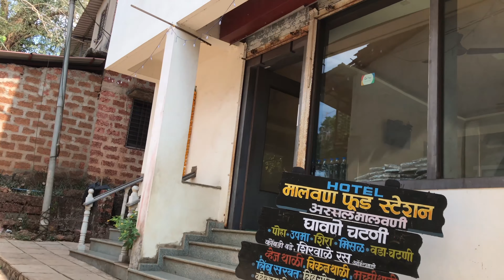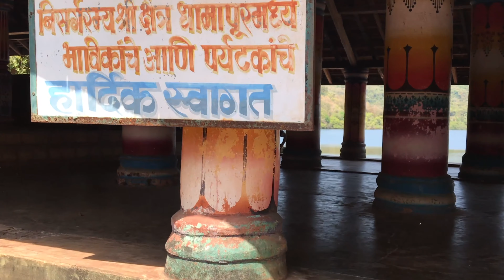परडीतल्या दागिन्यांची अद्भुत आख्यायिका - भगवती देवी मंदिर, धामापूर, मालवण | Dhamapur lake, Malvan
काळसे धामापूर येथील आई भगवती देवीचे मंदिर हे साधारणपणे ४७५ वर्षाहूनही पुरातन आहे. १६ व्या शतकात इ. स. १५३० मध्ये विजयनगर साम्राज्याच्या काळात स्थापन केलेले मंदिर कोकणातील निसर्गाच्या पाचूरूपी मुकुटाचा मुकुटमणीच जणू! भक्ती, निसर्ग आणि पर्यटन यांची बखुबी सांगड असलेले हे ठिकाण पाहायला कोकणाचे पर्यटक आवर्जून जातात.

या मंदिराची ज्ञात आख्यायिका आणि त्यामागचा विचार आणि चांगुलपणा हा, पुरातनकाळी अस्तित्वात असणाऱ्या प्रथांमागे केवळ अंधश्रद्धा नसून समाजातील गरजू लोकांचे हित होते याची प्रचिती देऊन जातो.

आई भगवतीची मूर्ती, मंदिर, शेजारचे निसर्गसौंदर्य आणि आख्यायिकामागील गमक तुम्हाला नेत्रसुख तसेच श्रवणसुखाचा आनंद नक्की देतील.

हा व्हिडीओ नक्की पहा तसेच लाईक ,शेअर आणि कंमेंट जरूर करा.

Shree Swami Samartha math, Vengurla Part 1 स्वामी समर्थ मठ, वेंगुर्ले श्री आनंदनाथ महाराज भाग १

mahesh parab
konkan
travel
dhamapur lake
malvan
feel the konkan